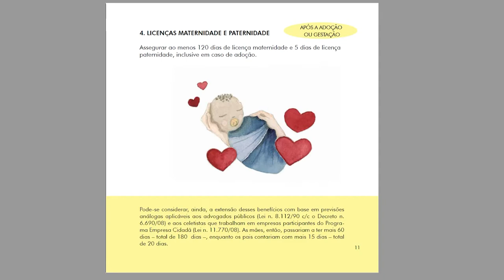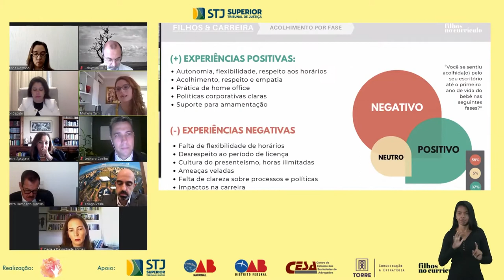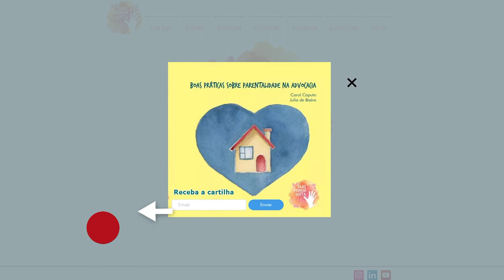No Mês da Mulher, STJ realiza seminário com lançamento de cartilha sobre parentalidade na advocacia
O Superior Tribunal de Justiça (STJ) promoveu, nesta quinta-feira (25), um seminário virtual para discutir os desafios de mães e pais no exercício da advocacia em meio à crise mundial da Covid-19. O evento foi realizado em parceria com a Ordem dos Advogados do Brasil (OAB), o coletivo de advogadas Elas Pedem Vista e a consultoria Filhos no Currículo.